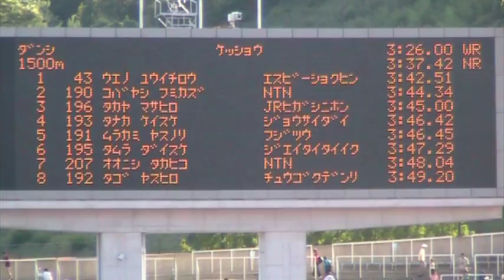Men's 1500 m - '09 Japanese Nationals - 第93回日本陸上 男子1500m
1500 m national record holder and six-time defending national champion Fumikazu Kobayashi underestimates 5000 m national champion Yuichiro Ueno, who steals the men's 1500 m at the 2009 Japanese National Track and Field Championships.